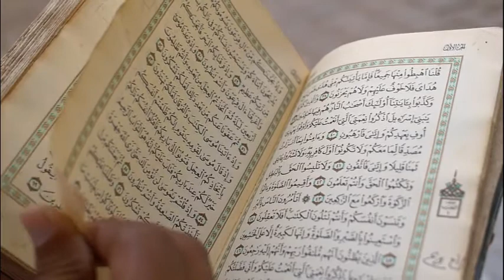bachi ki shaadi ka wazifa rohani wazaif in urdu qurani wazifa rohani wazaif official rohani wazaif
Welcome To " ROHANI WAZAIF " YouTube Channel ! *We Make Videos About Rohani Wazaif and islamic information

The information provided on this channel and videos is for general and informational purpose only. It should not be considered as our professional advice. The main purpose of this channel is news update and make videos educational and informational.If any mistake occurs then it should be considered as a human error because we have no such kind of intention. Be positive, everything will be positive.Thanks

► Watch "New Videos Everyday"

روزانہ اچھی سے اچھی وڈیوز دیکھنے کیلئے ہمارا چینل سبسکرائب کرنا مت بھولیں ۔۔۔ شکریہ